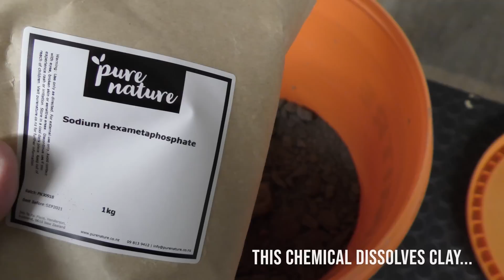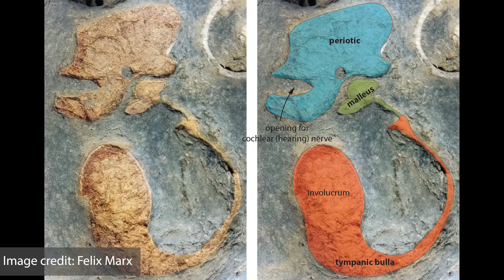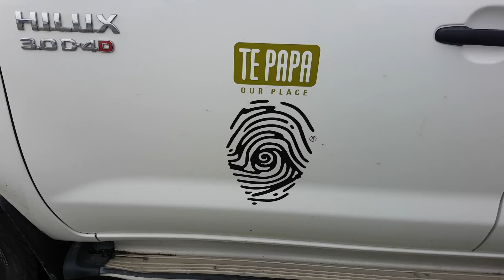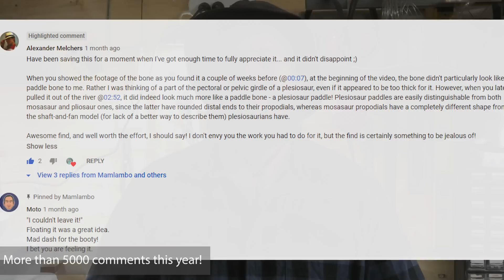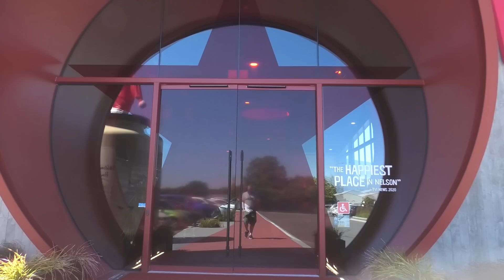Top 10 fossil finds of 2020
Thanks to everyone that watched my videos, commented and provided support through 2020. I hope you will all have a great holiday period and have an amazing 2021!

Postal address:
Morne Mamlambo
7648
New Zealand